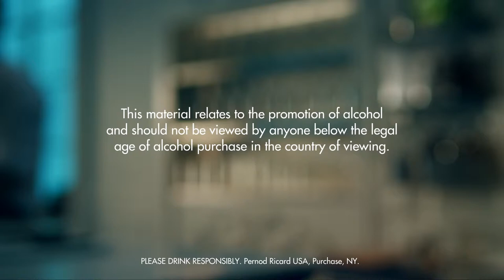JEALOUS JUNE DRINK RECIPE - HOW TO MIX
Fill a shaker with ice cubes. Add all ingredients. Shake and strain into a chilled highball glass filled with ice cubes. Garnish with pineapple.

INGREDIENTS
2 Parts Light Rum
2 Parts Melon Liqueur
1 Part Triple Sec
6 Parts Pineapple Juice
1 Slice Pineapple
Ice Cubes